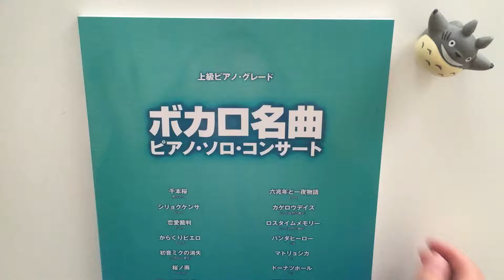Sold out:Vocaloid Collection Advanced Piano Solo for Solo recital Sheet music